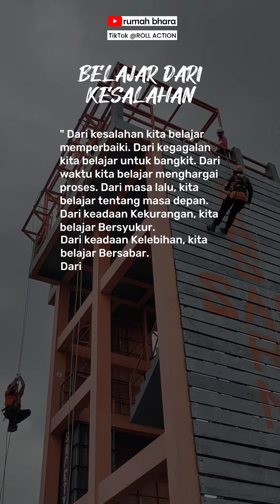Belajar Dari Kesalahan Dan Pengalaman..